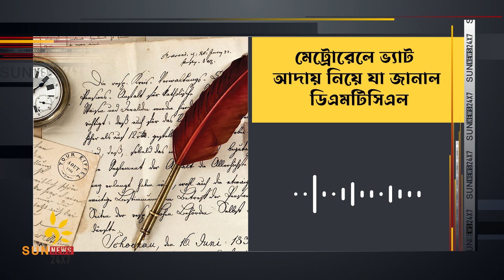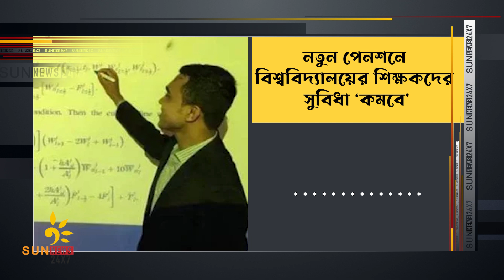নায়িকা ববির বিরুদ্ধে হত্যাচেষ্টা ও চুরির মামলা | News Flash | ০১ জুলাই ২০২৪ | Sun News 24x7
** ANTI-PIRACY WARNING **
This content is Copyrighted to  Sun News 24x7. Legal action will be taken against those who violate the copyright of the following material presented!